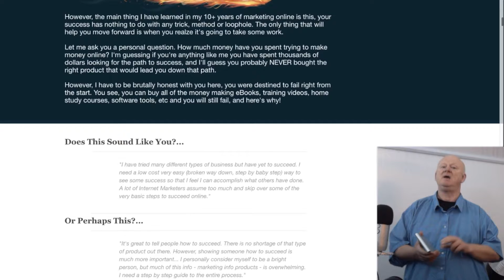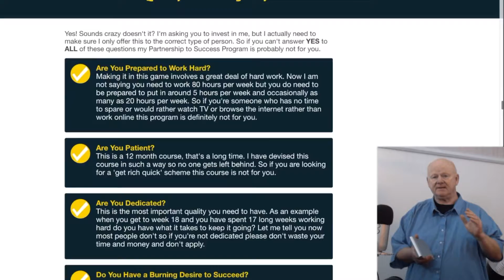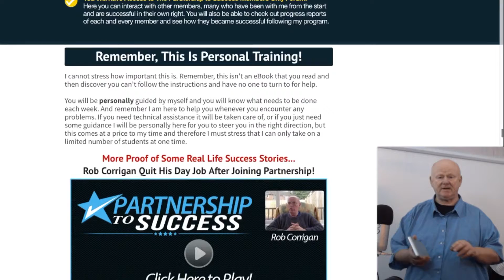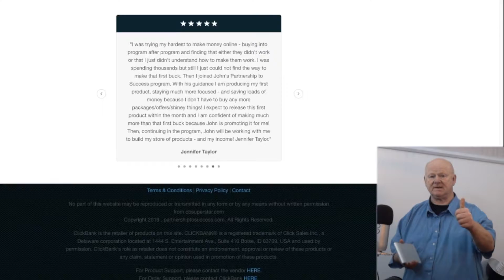Partnership To Success Review & Big Bonanza Bonus Collection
Click on the link above & Secure your $1 Spot Now

How would you like to start a successful career making money online Guaranteed.

Hi guys its Mark Gossage of bestbonusking.com

You may of heard of a high quality coaching program where a top UK Internet marketer coaches you to a high level one where it’s impossible to fail.

Well, as of Wednesday 30th  January at 9:00am this gets even better.

John Thornhill’s Partnership To Success Coaching program is now guaranteeing your success 100%

Yes you will make money.

Is their a catch

Of course there is.

You have to complete the 12 month course.

The scary part is that you will have to create a product.

Once you see the quality of the training all of your fears will disappear.

John really will take you right from the start and walk you through everything. He will answer all of your questions and make it as easy as possible for you.

So how can john Thornhill guarantee your success.

That’s easy he is a very experienced internet marketer that enjoys seeing people succeed and revels in knowing that he has helped played a part in your success

In fact he gets that much enjoyment from it that he is going to promote your product to his massive responsive list.

So you create the product and let John promote it.

See, you really can’t fail.

If you want to join the ranks of the successful 6 and 7 figure marketers, this is for you.

You will have to apply yourself.

You have to stop blaming others for your lack of success.

Be prepared to have to work hard and invest in the right tools, hosting, autoresponder and a few other tools.

So if you are ready to treat this like a business and not a hobby and believe that you can create a product with the help of a top internet marketer, you would be mad not to get involved.

You really can change everything, but you have to want it and be prepared to step up and take action massive action.

Now I am going to give you another reason to join

If you are prepared to help yourself, and if you want to learn better ways to help more people, and get results faster and you are prepared to invest time and money to learn this.
Then get in on John Thornhills coaching program as he is giving a $1 14 day trial to his course and you would be insane not to at least check this one out and give it a try.

Let John show you how to truly succeed online, step by step.

Make sure to check this one out guys by clicking on the link below this video and check everything out, my massive cant be beaten bonus, then click on any link on my bonus page and get involved

Full details about how to collect my bonuses are on the bonus page.